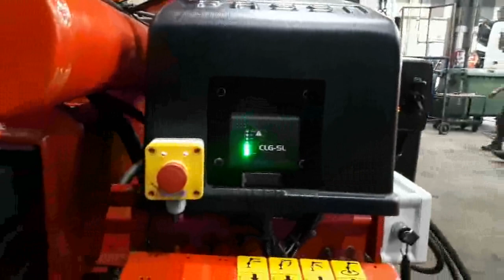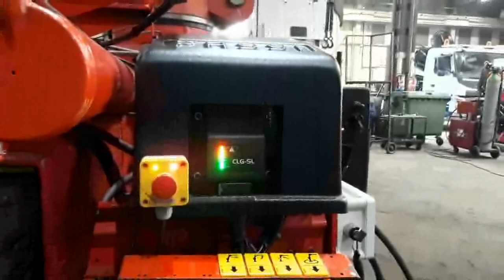Grúa usada vendida FASSI F260AXP.24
Grúa probada y revisada en bancada. Con 4 prolongas hidráulicas. Estabilizadores grúa: Extra extensibles hidráulicos. Por radio SCANRECO de 6 funciones. Peso: 3.350 kg. y dimensiones: 2600 x 1200 x 2600 mm.